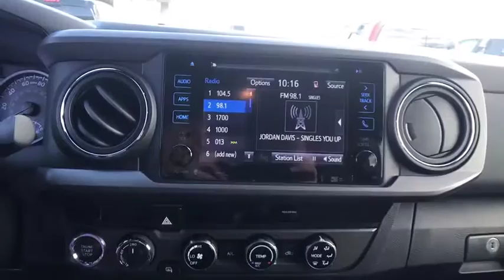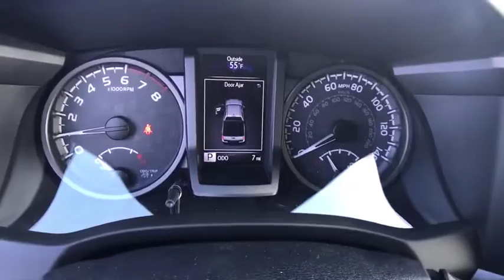2018 Toyota Tacoma Carson City, Reno, Northern Nevada, Dayton, Lake Tahoe, NV 60392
Super White New 2018 Toyota Tacoma available in Carson City, Nevada at Carson City Toyota. Servicing the Reno, Northern Nevada,  Dayton, Lake Tahoe, NV area.
2018 Toyota Tacoma TRD Off Road 4WD Double Cab - Stock#: 60392 - VIN#: 3TMDZ5BN8JM041729

The 2018 Toyota Tacoma delivers unwavering capability and the style to match. Chiseled lines and muscular fenders help show off Tacomas strength, and the available hood scoop with aggressive grille tease at the power that hides under the hood. Its interior offers soft-touch materials to boost your comfort. Tacoma Limited adds new leather-trimmed seating surfaces for the ultimate in tough sophistication. An available 4.2-inch color Multi-Information Display helps keep an eye on the information you want.